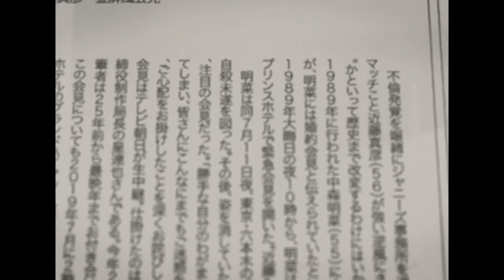山田太一がある女優の死で"音信不通"となった晩年...孤独の最期に涙腺崩壊！「岸辺のアルバム」「ふぞろいの林檎たち」で有名な脚本家の妻の正体...３人の子供達の現在に驚愕！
今回は、山田太一さんについて調査した情報を紹介します📰

「岸辺のアルバム」や「早春スケッチブック」

「ふぞろいの林檎たち」など

数々の名作ドラマで知られる

脚本家の山田太一さんが、

11月29日老衰により亡くなった事が分かりました。